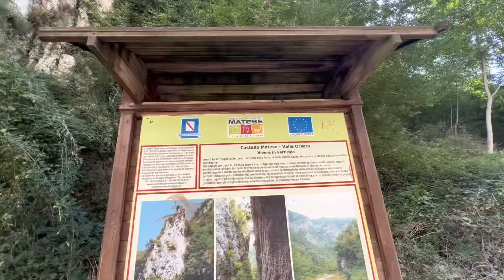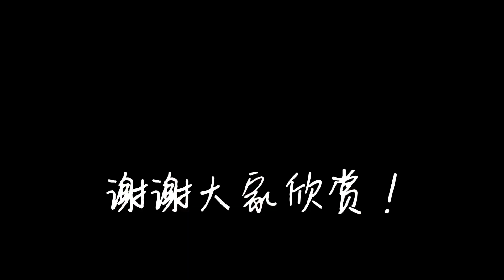2023.9.24. Valle dell inferno（伊菲诺大峡谷）